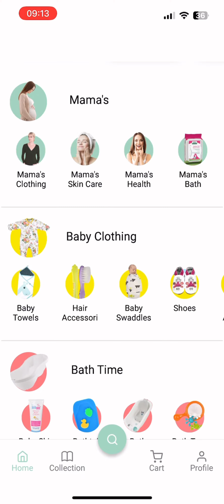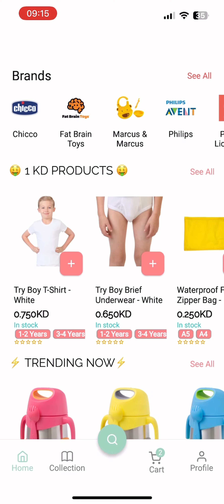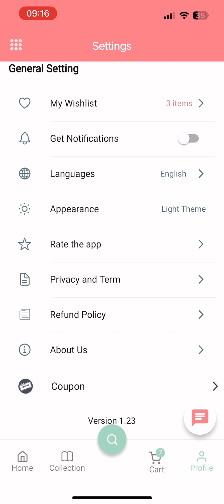Showcase #49: Kuwait's Online Shopping App (Flutter E-Commerce App)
Mama’s First app of our Kuwait client helps mothers to take care of their toddlers, take care of themselves, and help mommies to bond with their babies more.

🌷 This business is essential help mothers and this app is developed using our FluxBuilder drag-and-drop app builder

We would like to contribute more and more to your business.